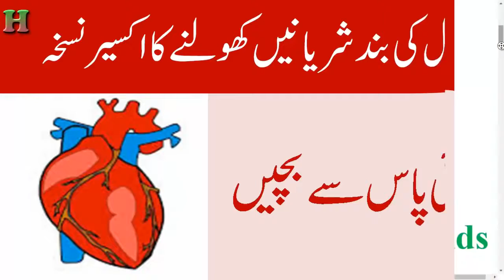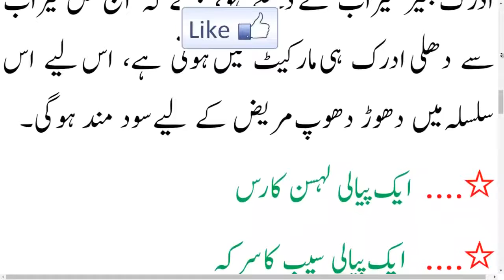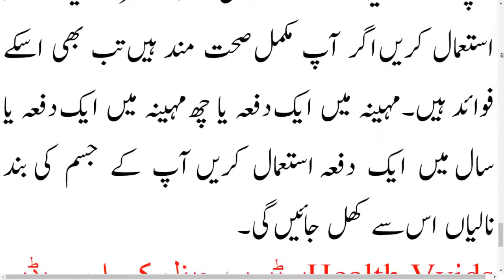A Magical Natural Remedy to Heart Blockage Heart Problems Solution With Home Remedy